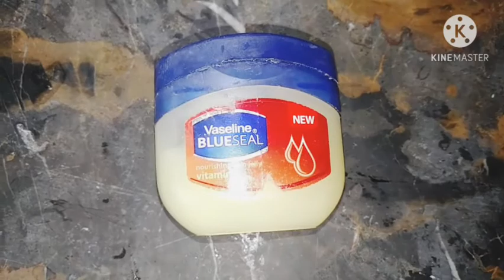DIY Chocolate Lip Balm || Make Your Own Chocolate Lip Balm At Home || Simple and Easy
Musician: @iksonmusic